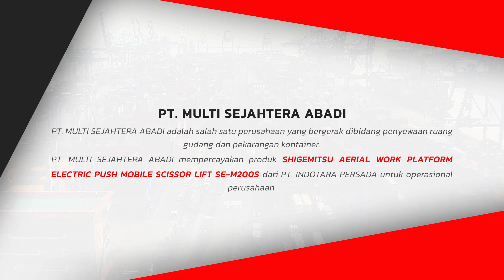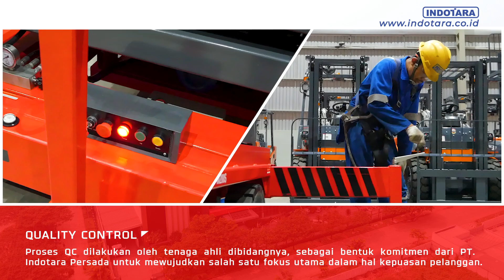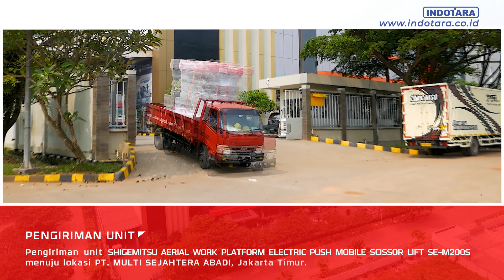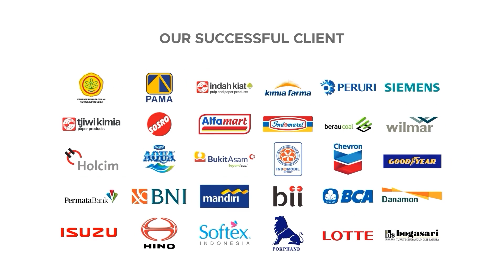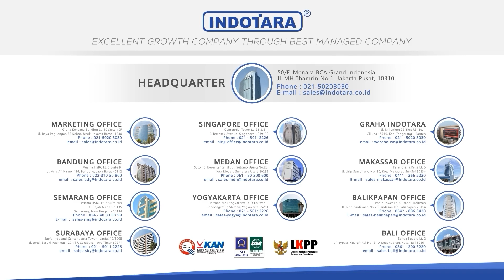DELIVERY SHIGEMITSU ELECTRIC PUSH MOBILE SCISSOR LIFT SE-M200S MENUJU PT. MULTI SEJAHTERA ABADI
SHIGEMITSU Aerial Work Platform merupakan produk yang digunakan untuk memudahkan pekerjaan menggapai area yang tinggi. Alat ini untuk membantu dalam proses pekerjaan pembersihan langit-langit gedung, penggantian lampu, dan aktivitas pekerjaan lainnya yang sulit dijangkau oleh manusia.

Alat ini juga biasa disebut scissor lift atau tangga elektrik. Produk SHIGEMITSU menggunakan hydraulic yang berkualitas dengan garansi 3 tahun untuk hydraulic dan 1 tahun untuk electrical. SHIGEMITSU Aerial Work Platform tersedia dalam berbagai varian fungsi dan ketinggian.

SHIGEMITSU Heavy Duty Auxiliary Drive Scissor Lift
• Model : SE-M200S (AC)
• Workingheight max : 20 m
• Platform height max : 18 m
• Lifting Capacity / Weight : 300 Kg / 2780Kg
• Platform Size : 27001500mm
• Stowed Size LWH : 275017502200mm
• Raised Time : 130 s
• Power : 4Kw
• Power Voltage : AC380V/50Hz
• Warranty : Electrical 12 Months
Features
+ Heavy duty wear resistant material by HARDOX, Sweden
+ Heavy duty polyurethane coating with JOTUN, Norway
+ Hydraulic hose by Hydraforce, USA
+ Contactor by SCHNEIDER, France
+ Hydraulic pump by BREVINI, Italy
+ Button by SCHNEIDER, France
+ Electrical by OMRON, Japan
+ Oil seal by NOK, Japan
+ Heavy duty wheel by BLICKLE, Germany
+ Hydraulic piston rod material by Sumitomo Corp., Japan
+ Electric Selfpropelled
+ Can operate by 1 person for drive and work in high position
+ Emergency lower valve when there is no power
+ Hydraulic line rupture protection device
+ Easy operation and easy maintenance
+ Overload safety protection device
+ Screw support leveling device

Untuk Informasi lebih lanjut, hubungi kami di :
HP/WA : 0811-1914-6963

Headquarter :
PT. INDOTARA PERSADA
50/F, Menara BCA Grand Indonesia

Indotara Showroom :
GRAHA INDOTARA

Singapore Office :
17F, 12 Marina Boulevard
Singapore - 018982

Editor : Gilang
Campers : Indra
Vp id : 5523
SKU ID : DHE-17299